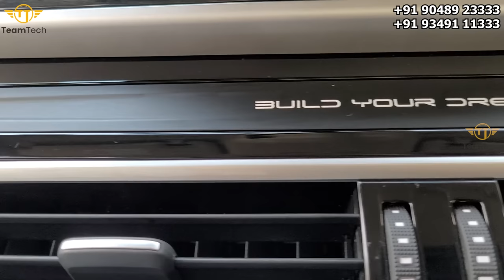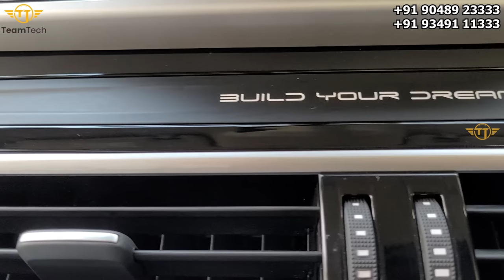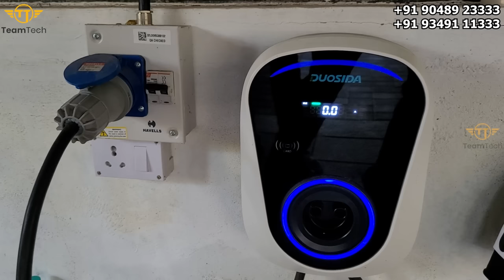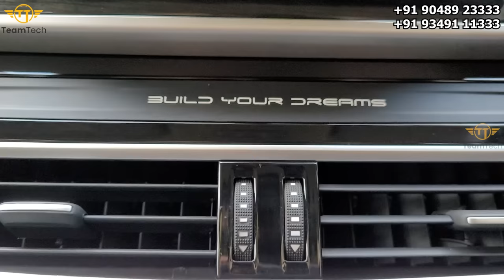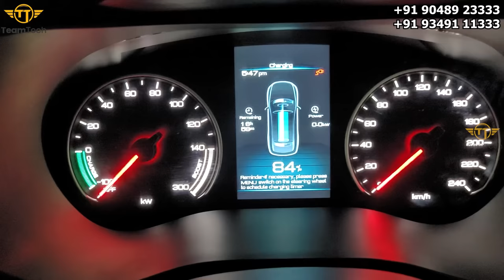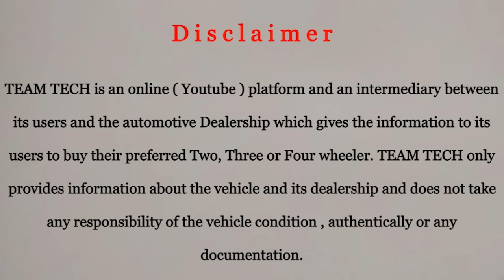മൈലേജിന്റെ രാജാവ് | BYD E6 ELECTRIC CAR REVIEW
BYD E6 Electric car review from a user. BYD E6 is a Chinese electric car which provides average mileage of 500 KM in a full charge. Not any other electric cars provides this much mileage in Indian market. This is a 5 seater car with big boot space. This car has 4 star safety rating in Global ENCAP testing. If you liked this video please follow our pages below,

Team Tech